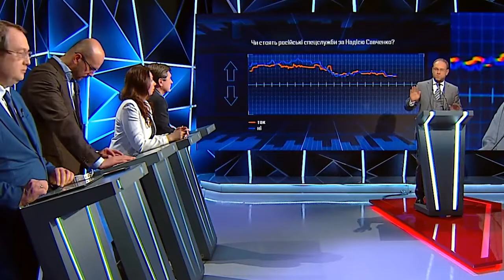"Закон Савченко" був ширмою для визволення Лозінського?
Термін ув'язнення Лозінського перерахований згідно «Закону Савченко», 4 роки і 36 днів з 10 загального терміну. Вийшов на свободу 6 квітня 2016 року.